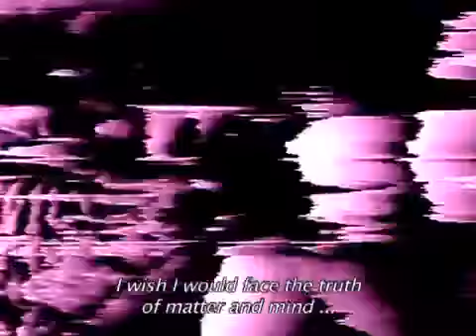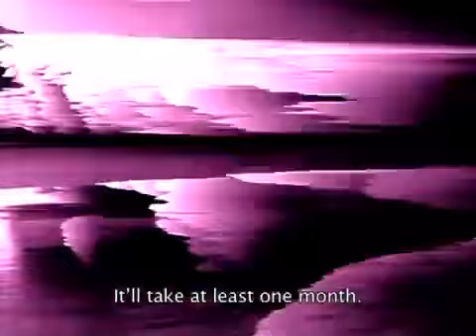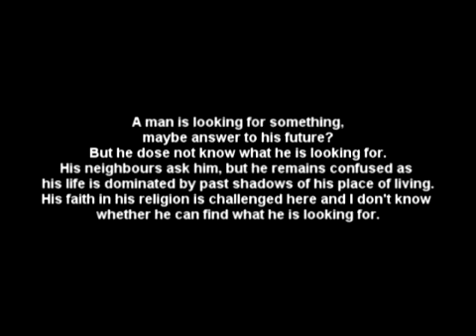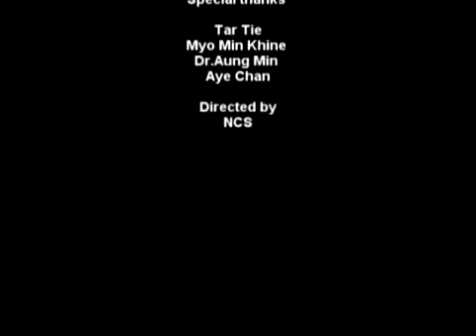NCS Nyein Chan Su The Last Memory